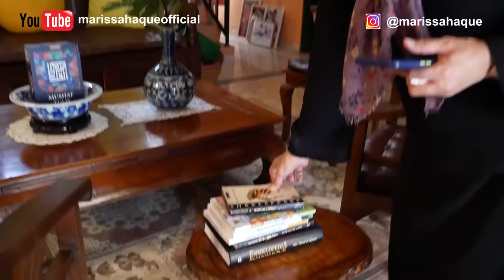PELANGI BINTARO: 🌶️🍅🧅🍳 Sekalipun Dapurku Belum Jadi (Marissa Haque Ikang Fawzi)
🕌 Alhamdulillah wa syukurillah...